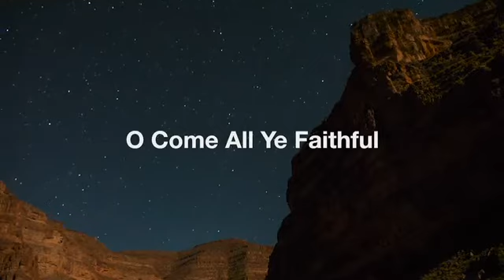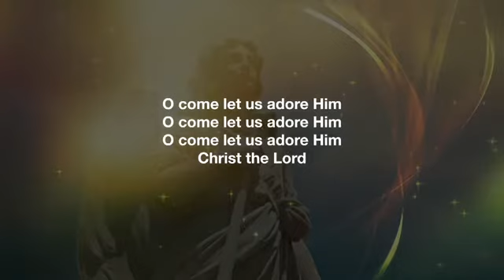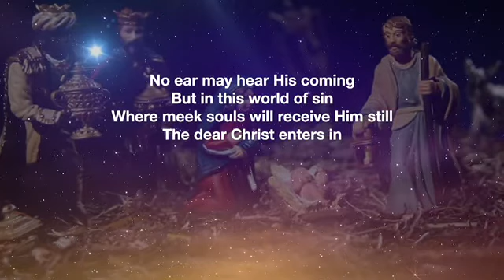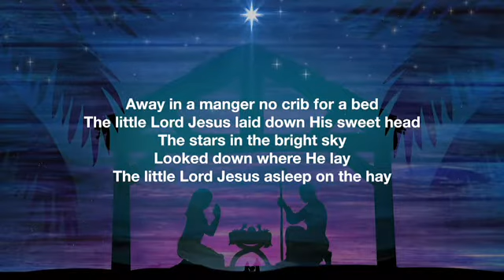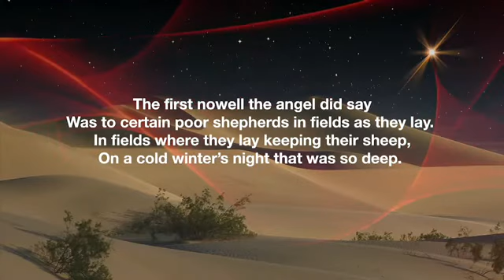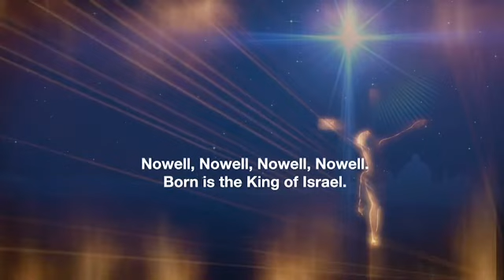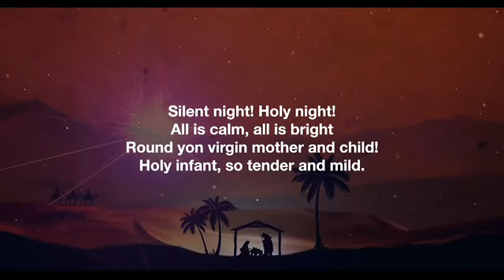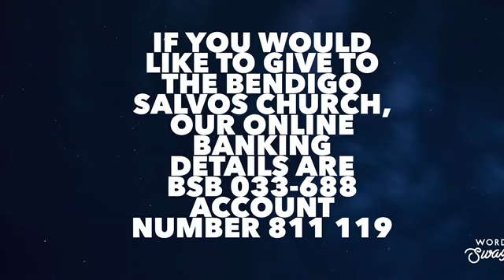Bendigo Salvos Sunday 20th December 2020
Captain Lauren from Bendigo Salvos shares about the Incredible Birth of Jesus